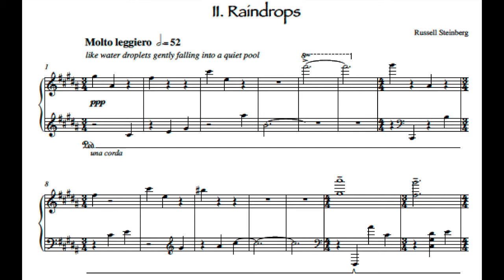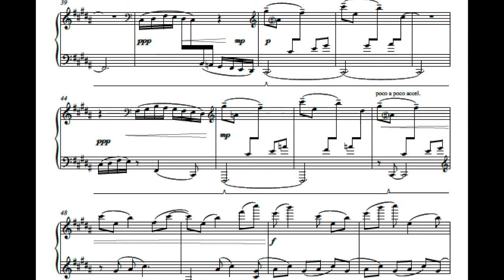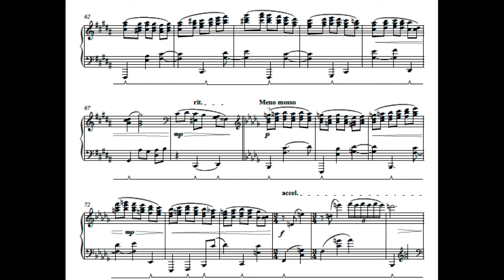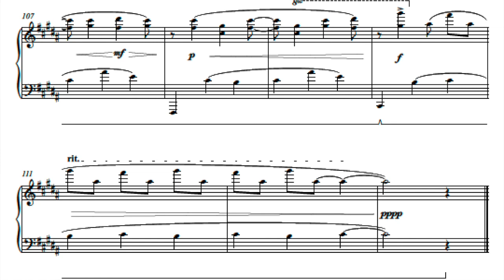Raindrops from Small Rain with Score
Raindrops from my 3 preludes for piano op. 25 titled Small Rain. So simple a piece, but for me it releases special resonances in the piano and captures a certain loneliness-beauty perfect for a gentle rainy day. It's also satisfying to play.